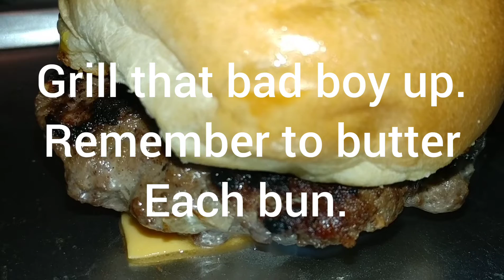How to: ultimate no mess over easy egg, sirloin burger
Eggs and sirloin on a bun. No mess.